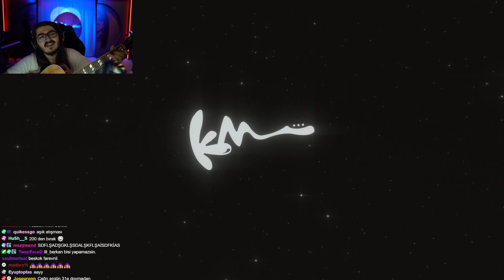KENDİNE MÜZİSYEN / ZAKKUM // Anason